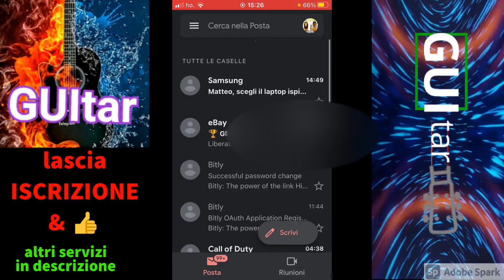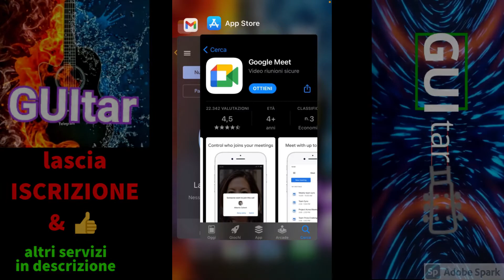cosa sono le APP "MATRIOSCA" di GOOGLE?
In questo video vi parlo di una cosa che ho notato nelle app del colosso di Mountain View che mette dentro le sue app altre app di Google formando cosi delle app "matriosca"

😉DONAZIONI, supporta GUItar e potrai comparire in un articolo sul nostro sito💓

Per chi legge la descrizione e vuole ricevere un ♥️ scriva: googletek